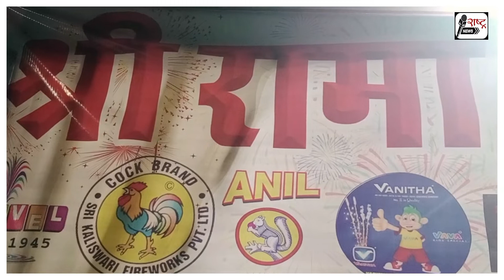इस दिवाली बच्चो के लिए बाजार में आकर्षक पठाखे सजा पठाखा बाजार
rashtra news